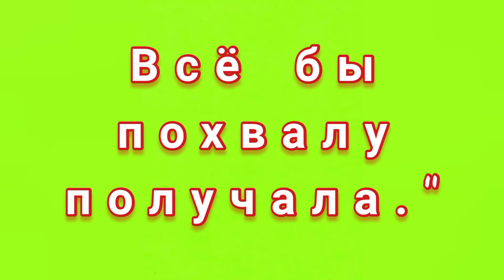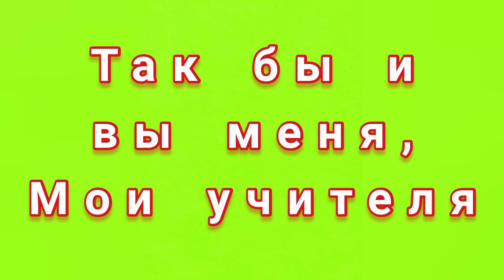ЗАГОВОР ЧТОБЫ ХОРОШО СДАТЬ ЭКЗАМЕН.